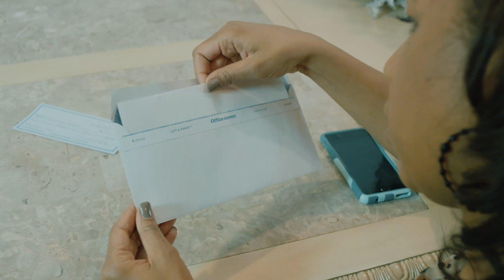"Hosanna" - DeLorean Cotton [Official Music Video] From "Hosanna The Movie"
Psalms Group Studios
B Rut Productions
G&F Productions